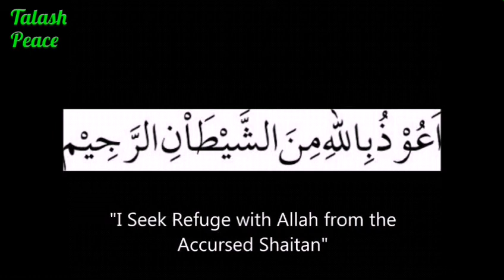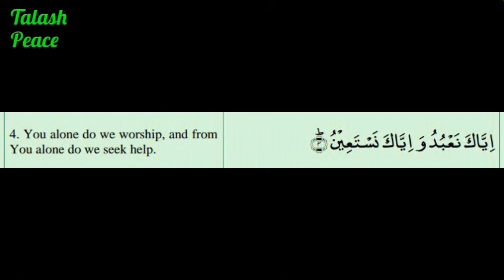Sura Al-Fatiha “ The Opening ” - Aasan Tarjuma - Mufti Taqi Usmani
Sura Al-Fatiha

“The Opening”
Aasan Tarjuma Quran Urdu
Mufti Muhammad Taqi Usmani

Sura Al-Fatiha (“The Opening”) is the first chapter of the Quran.

Its verses are a prayer for God’s guidance and stress the Lordship and Mercy of God (Allahin Arabic).

This chapter has a special role in daily prayers (Salat), being recited at the start of each unit of prayer, or rak’ah.

English translation of Surah Al-Fatiha

1. The Opening

With the name of Allah, the All-Merciful, the Very-Merciful.

[1:2]
Praise belongs to Allah, the Lord of all the worlds.

[1:3]
the All-Merciful, the Very Merciful.

[1:4]
the Master of the Day of Requital.

[1:5]
You alone do we worship, and from You alone do we seek help.

[1:6]
Take us on the straight path.

[1:7]
the path of those on whom You have bestowed Your Grace, not of those who have incurred Your wrath, nor of those
who have gone astray.

al fatiha english,
al fatiha english and arabic,
al fatiha english subtitles,
surah al fatiha hindi translation,
al fatiha in english,
al fatiha mecca,
surah al fatiha nasheed,
al fatiha opening prayer,
al fatiha opening surah,
al fatiha quran arabic,
surah al fatiha qari mishary,
al fatiha tarjuma,
al fatiha tilawat,
al fatiha turkey,
al fatiha translation,
surah al fatiha video,
surah al fatiha beautiful voice,
al fatiha with lyrics,
al fatiha with urdu translation,
al fatiha with english translation,
al fatiha word by word,
al fatihah yasin,
al fatihah yasin ar rahman, surah al fatiha, urdu tarjuma, aasaan tarjuma, mufti muhammad taqi usmani, Qur'an asaan tarjuma,